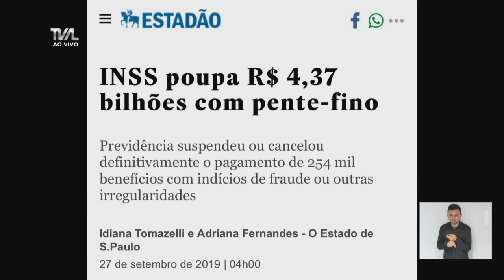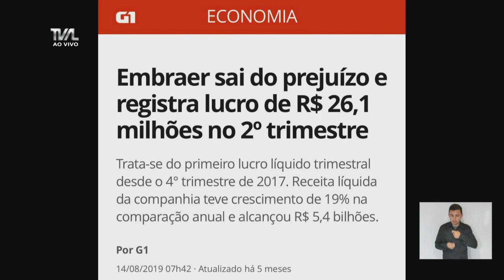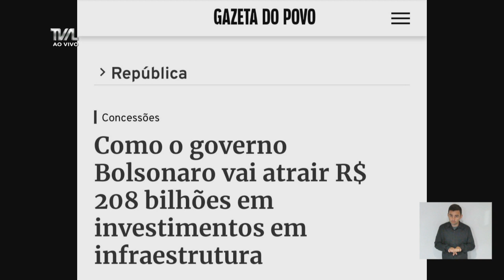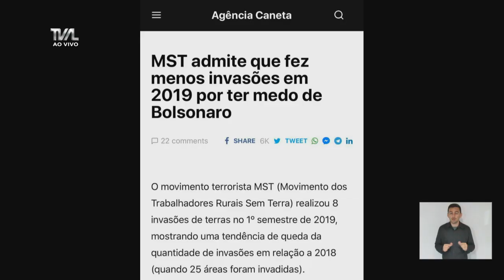Sessão Ordinária - 19/02/20 - parte 1